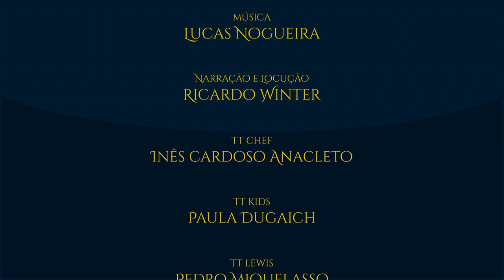Elros | TT #374 [Eng Subs]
Conheça toda a história de Elros Tar-Minyatur, irmão do sábio Elrond, abençoado com longa vida. Entenda a sua importância para todas as histórias posteriores do Legendário de J.R.R. Tolkien, seja para razão da Fundação e Queda de Númenor, seja pela nobre linhagem que mais tarde restauraria a nobreza entre os homens, ao fim da Terceira Era.

APRESENTAÇÃO:
Felipe Cruz

LEGENDAS em Inglês:
Janai Oliveira

TAGS E HASHTAGS:

Tolkien, TolkienTalk, Elros, Elrond, king